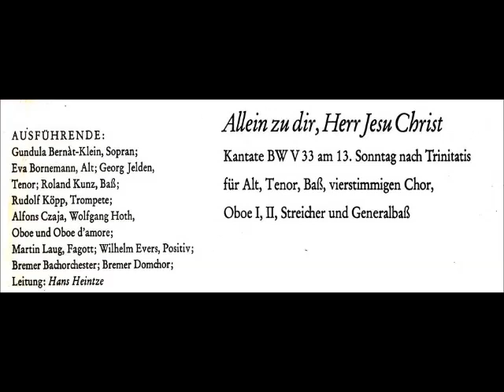Bach Kantate BWV 33 Allein zu dir, Herr Jesu Christ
Leitung: Hans Heintze , LP von 1962

1.Chor: Allein zu dir, Herr Jesu Christ (0:00)
2.Rezitativ Baß: Mein Gott und Richter, (6:27)
3.Arie Alt: Wie furchtsam wankten meine Schritte, (8:01)
4.Rezitativ Tenor: Mein Gott,verwirf mich nicht, (17:37)
5.Duett Tenor+Baß: Gott, der du die Liebe heißt, (19:19)
6.Choral: Ehr sei Gott in dem höchsten Thron, (24:35)